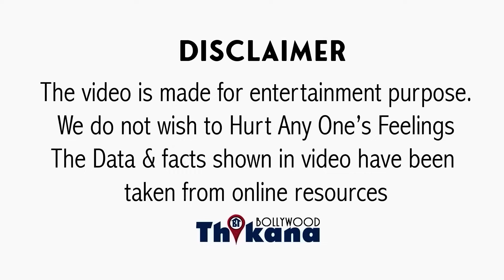EXCLUSIVE | "शुरू में Mohabbatein में Kajol थी पर बाद में Aishwarya की ..." Preeti Jhangiani